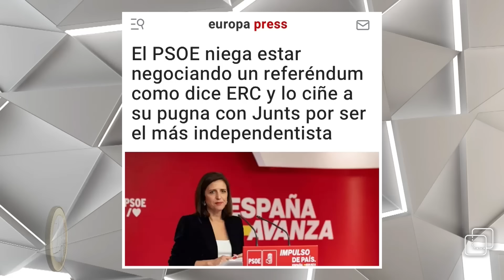¡Puigdemont es la sanguijuela de Sánchez! ¡Quiere la independencia y tontos que la paguen!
En Generación Euro del miércoles 27 de marzo, Eurico Campano analiza la actualidad junto al Presidente de Honor del Círculo de Empresarios, John de Zulueta.

Junto a Cristina Luna, responsable de obra nueva de GILMAR, analizamos las perspectivas del sector y la posición de liderazgo de la constructora que liderazgo Jesús Gil Marín.